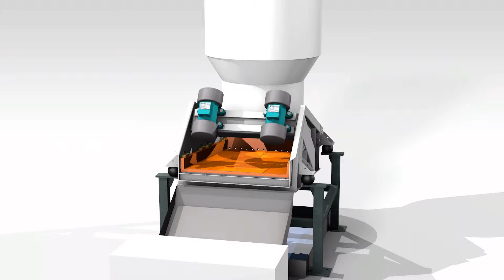fAm . AViTEQ Entwässerungssieb